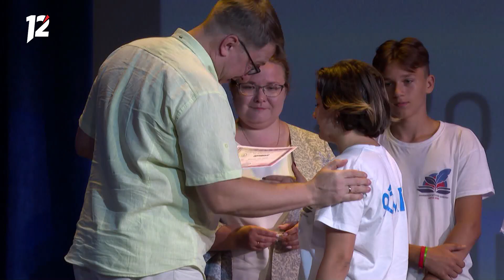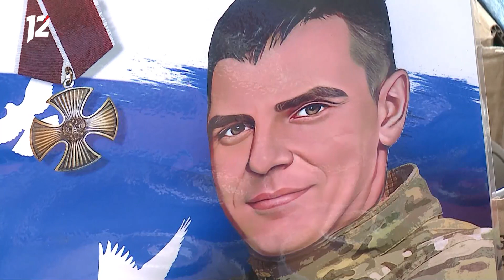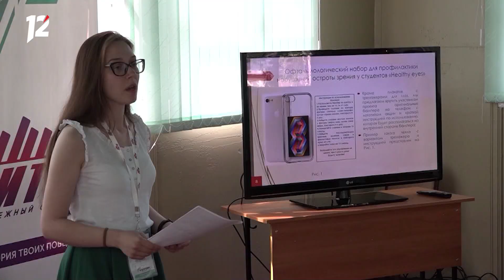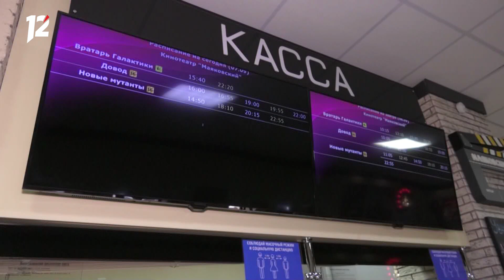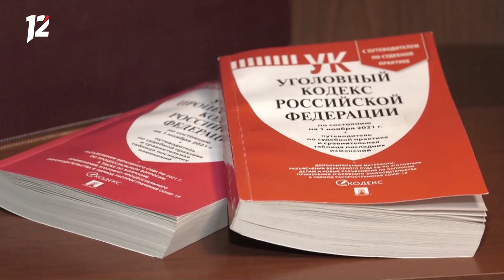Омск: Час новостей от 14 июля 2022 года (17:00). Новости